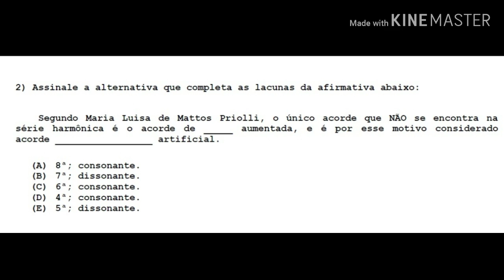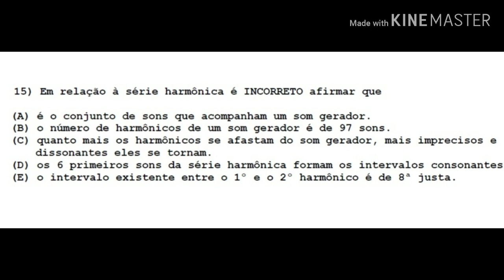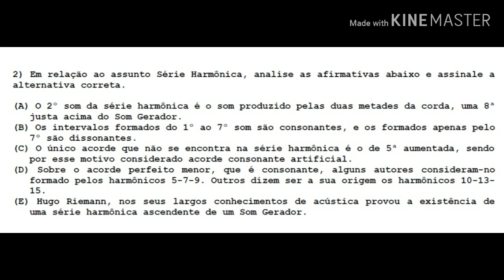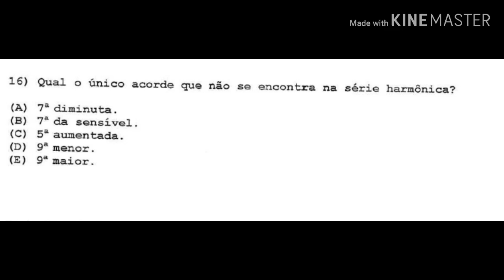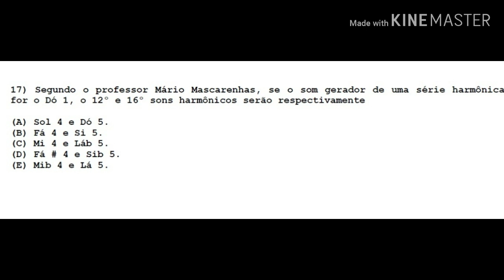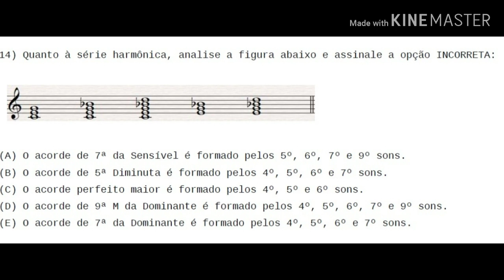Questionário sobre SÉRIE HARMÔNICA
Salve rapaziada.

Video responde as perguntas de provas anteriores.

Compartilhe!